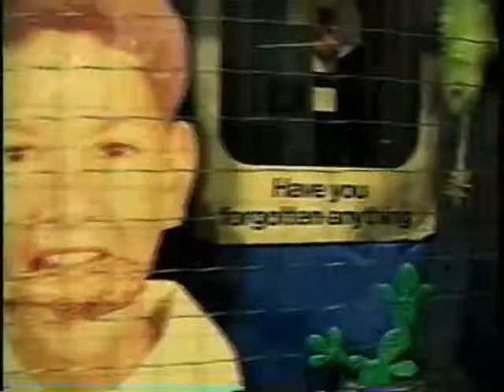Gallery Crawl July 96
Noda Gallery Crawl, North Davidson St. Charlotte NC